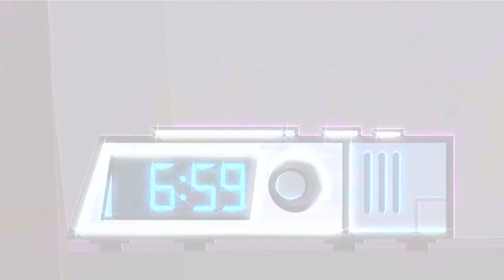Episode 11 | Sidekick | KEEP IT WEIRD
11A. This Hour Has 22 Million Minutes – Eric is surprised when he wakes up one morning to find that he’s been repeating the same hour over and over again. He tries to figure out what happened, right after spending hundreds of repeats doing anything in the world he can think of for fun, bringing Trevor along for the ride. Once he’s bored, he enlists Maxum Brain to help find out how to stop it.

11B. Halloweenie – Eric has never had a real Halloween before, so he’s super excited. He dresses as a clown, which he thinks is awesome, until he sees that everyone in town dresses like Maxum Man, because well, that’s just what they do (except Trevor who couldn’t decide what to be so he is half XOX/half Maxum Man). Which is the reason that Wardroman the wizard decides to curse everyone and turn them into their costumes. No one buys his handmade outfits anymore, all they want is Maxum Man. Now there are a million little Maxum Men running around town, not able to control their powers and generally causing chaos. Because the others are off with their amazing Maxum Man powers, Eric tracks down Wardroman and fights him, with his amazing clown powers. Eventually getting everything back to normal by stuffing Wardroman in a clown car.